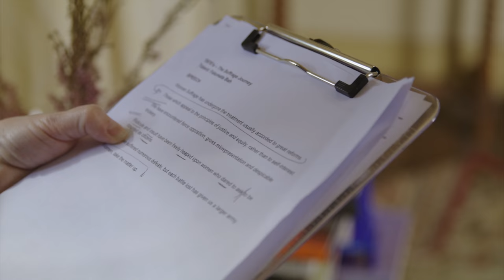Fatumata Bah - Behind The Scenes Video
GIVE KATE A VOICE - CELEBRATING 125 YEARS OF WOMEN'S SUFFRAGE.

It's been 125 years since New Zealand women became the first in the world to win the right to vote.

You may know the name and face of one of the suffrage movement leaders, Kate Sheppard, but how many of her powerful words could you quote? With the help of eight amazing Kiwis, we decided it was time to GiveKateAVoice.

Refugee Advocate Fatumata Bah was one of the incredible eight women who took part in our project - this is her behind the scenes interview.

A huge thanks to our partners NZ On Air and noted.co.nz for helping us bring this important project to life.